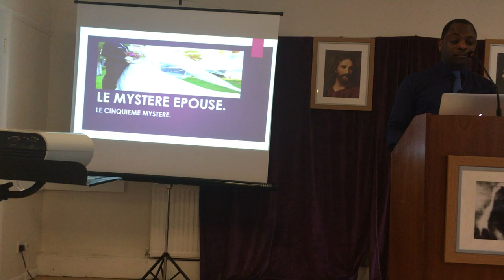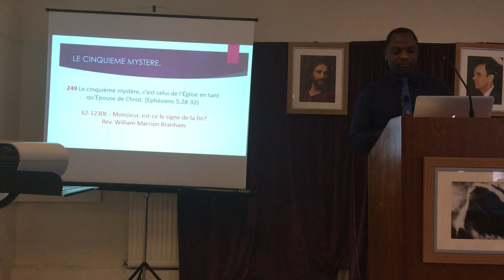LE MYSTERE EPOUSE 1.(Bro. ERIC MALONGA)